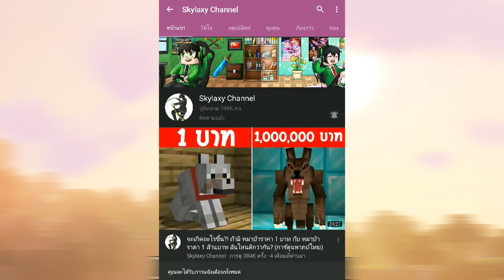จะเกิดอะไรขึ้น? ถ้าชายคนหนึ่งกินผลไม้แล้วได้รับพลังน้ำแข็ง? (การ์ตูนพากย์ไทย)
ส่ง Fanart ที่นี้ได้เลย!!

สวัสดีครับผมชื่อเอิร์ธหรือสกายแล็คซี่แชลแนลผมทำ Minecraft และ เกมอื่นๆ ทำหนังมายคราฟด้วยนะครับ
ก็ถ้าชอบกดไลค์กดซับกดกระดิ่งด้วยนะครับ ///w///) มีไรก็ติชมได้นะครับ แฮร่

จะเกิดอะไรขึ้น?! ถ้ามี บ้านราคา 1 บาท กับ บ้านราคา 1 ล้านบาท อันไหนดีกว่ากัน? (การ์ตูนพากย์ไทย)
จะเกิดอะไรขึ้น?! ถ้ามี ดาบสายรุ้ง 1 บาท กับ ดาบอินฟินิตี้ 1 ล้านบาท จะเอาแบบไหน? (การ์ตูนพากย์ไทย)
จะเกิดอะไรขึ้น?! ถ้ามี สระน้ำราคา 1 บาท กับ สระน้ำราคา 1 ล้านบาท อันไหนดีกว่ากัน? (การ์ตูนพากย์ไทย)
จะเกิดอะไรขึ้น?! ถ้ามี สไปเดอร์แมน 1 บาท กับ สไปเดอร์แมน 1 ล้านบาท จะเอาแบบไหน? (การ์ตูนพากย์ไทย)
จะเกิดอะไรขึ้น?! ถ้ามี ที่ขุดสายรุ้ง 1 บาท กับ ที่ขุดอินฟินิตี้ 1 ล้านบาท จะเอาแบบไหน? (การ์ตูนพากย์ไทย)
จะเกิดอะไรขึ้น?! ถ้ามี เดอะแฟลช 1 บาท กับ เดอะแฟลช 1 ล้านบาท จะเอาแบบไหน? (การ์ตูนพากย์ไทย)
จะเกิดอะไรขึ้น?! ถ้ามี แมว 1 บาท กับ แมว 1 ล้านบาท จะเอาแบบไหน? (การ์ตูนพากย์ไทย)
จะเกิดอะไรขึ้น?! ถ้ามี เวน่อม 1 บาท กับ เวน่อม 1 ล้านบาท จะเอาแบบไหน? (การ์ตูนพากย์ไทย)
จะเกิดอะไรขึ้น?! ถ้ามี ธนูสายรุ้ง 1 บาท กับ ธนูอินฟินิตี้ 1 ล้านบาท จะเอาแบบไหน? (การ์ตูนพากย์ไทย)
จะเกิดอะไรขึ้น?! ถ้ามี เดอะฮัค 1 บาท กับ เดอะฮัค 1 ล้านบาท จะเอาแบบไหน? (การ์ตูนพากย์ไทย)
จะเกิดอะไรขึ้น?! ถ้ามี ขวานสายรุ้ง 1 บาท กับ ขวานอินฟินิตี้ 1 ล้านบาท จะเอาแบบไหน? (การ์ตูนพากย์ไทย)